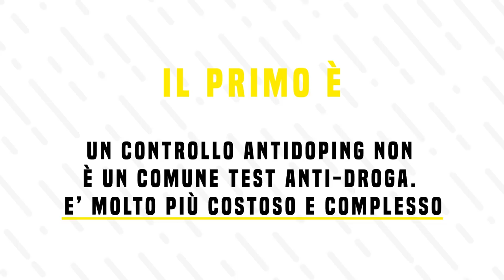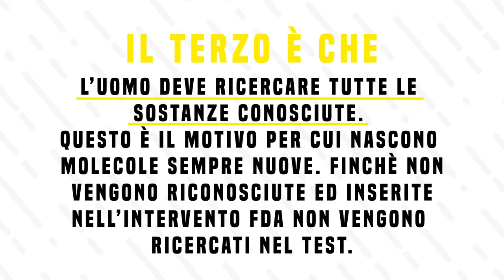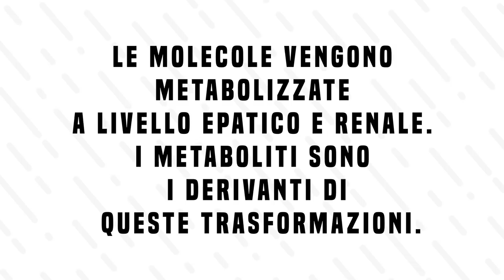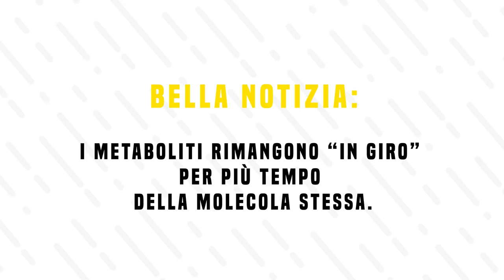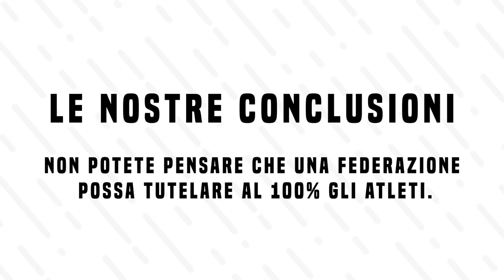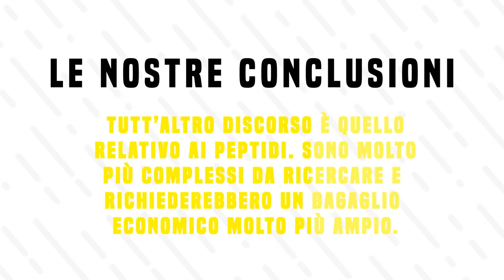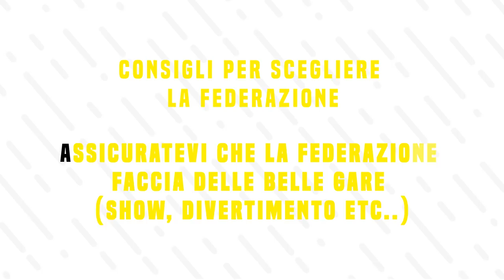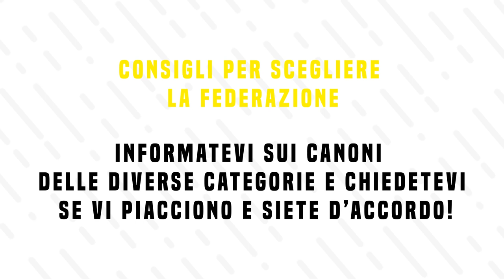Antidoping | Come funziona?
L'efficacia dei test anti-doping è alla base della "bontà" di una federazione Natural. E' infatti tramite questi test che si può tutelare la competizione e gli stessi atleti di Natural Bodybuilding, ma come funziona? Soprattutto, può tutelarci al 100%? Lo scopriremo in questo video.
LINK UTILI

Come contattarci?!

-rhinocoaching.it-